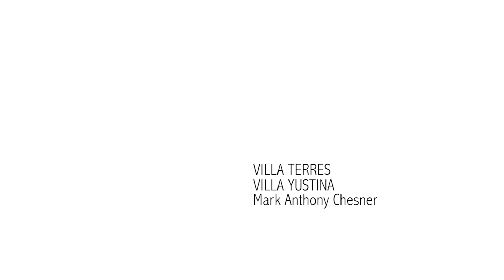. Digital Wine Communications Conference 2015 Teaser /